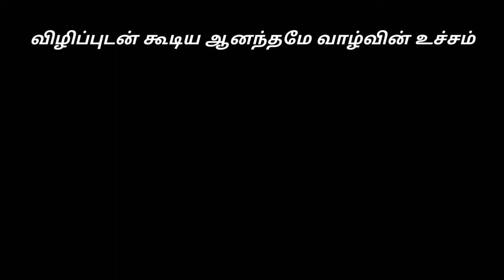Annual Day Practice | SPM School | Namakkal | 2009 - 2010 | கராத்தே | PART-1